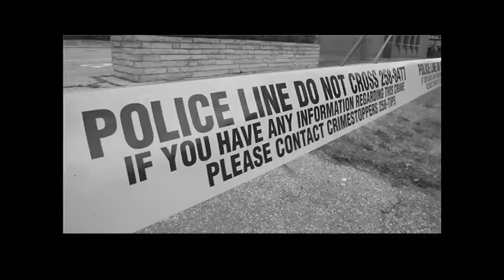Breakfast For Champions At Prince Edward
Herma Brown, an educational assistant at Prince Edward Public School, and co-ordinator for the breakfast program, discusses on Wednesday, Oct. 23, 2013, the importance of students not being hungry in the morning and what the program means to her.